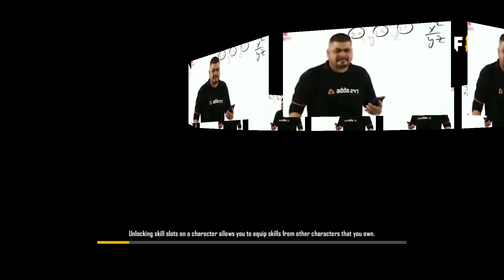💮HOW YOU CAN PUSH YOUR RANK🔥 GOLD TO HEROIC🔥 !!PART :- 3!!💥 TIPS AND TRICKS💥 GARENA FREE FIRE !!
🎁𝐇𝐄𝐑𝐎𝐈𝐂 𝐆𝐈𝐕𝐄𝐀𝐖𝐀𝐘🎁 🙏 𝐎𝐍𝐋𝐘 𝐈𝐍 𝐌𝐘 𝐂𝐇𝐀𝐍𝐍𝐄𝐋 💮𝐓𝐇𝐈𝐒 𝐓𝐑𝐈𝐂𝐊 𝐈𝐒 𝐀𝐋𝐒𝐎 𝐔𝐒𝐄𝐃 𝐈𝐍 🧑‍🤝‍🧑𝐃𝐔𝐎 , 𝐀𝐍𝐃 🧑‍🤝‍🧑🧑‍🤝‍🧑𝐒𝐐𝐔𝐀𝐑𝐃 🌹𝐌𝐲 𝐮𝐢𝐝:- 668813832 🌹 💥𝐀 𝐔𝐍𝐈𝐐𝐔𝐄 𝐆𝐈𝐕𝐄𝐖𝐀𝐘 𝐈𝐍 𝐓𝐇𝐈𝐒 𝐕𝐈𝐃𝐄𝐎 𝐖𝐀𝐓𝐂𝐇 𝐓𝐇𝐈𝐒 𝐕𝐈𝐃𝐄𝐎 𝐀𝐍𝐃 𝐓𝐀𝐊𝐄 𝐏𝐀𝐑𝐓 💥 🙏𝐏𝐋𝐄𝐀𝐒𝐄 𝐒𝐇𝐀𝐑𝐄 𝐓𝐇𝐈𝐒 𝐕𝐈𝐃𝐄𝐎 𝐈𝐍 𝐎𝐍𝐄👨‍👨‍👦 𝐅𝐑𝐈𝐄𝐍𝐃

1.Garena Free Fire Indonesia
2.Garena Free Fire Brazil
3.Garena Free Fire Brasil
4.Garena Free Fire India
5.Garena Free Fire Singapore
6.Garena Free Fire Thailand

hashtag👉